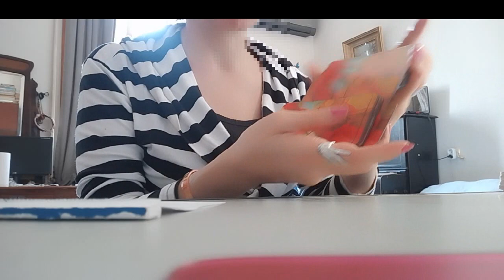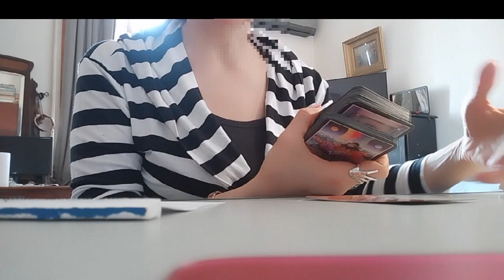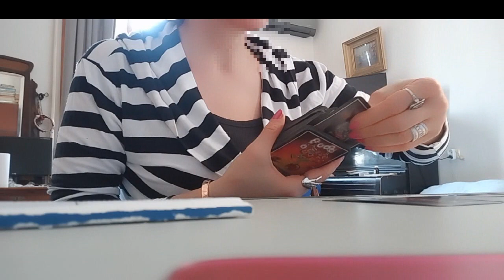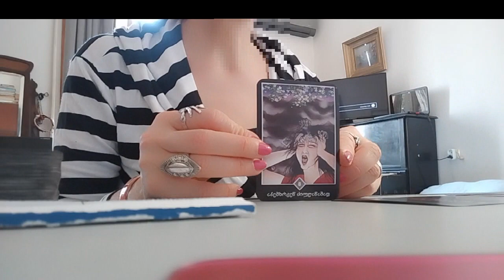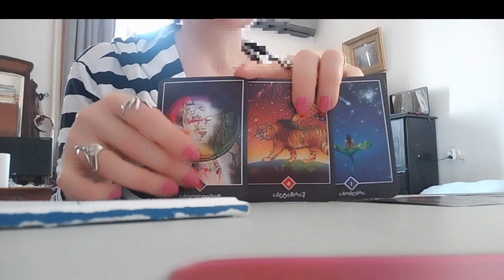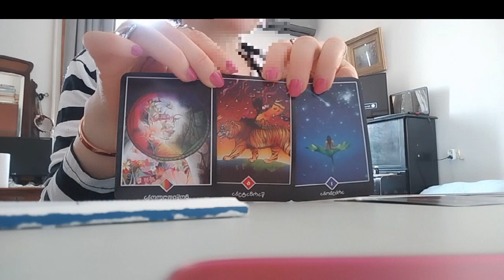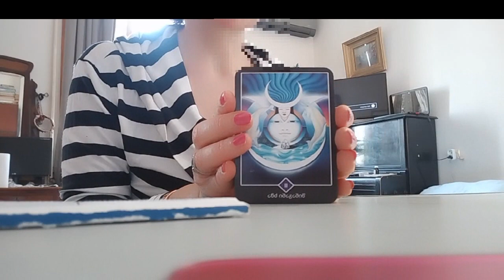.როგორი ენერგიები კურირებენ თქვენს ცხოვრებას? 🌟🃏🌟🃏🌟– ოშო ძენ ტარო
რას გვკარნახობს ჩვენი ქვეცნობიერი? ტარო ამ საქმეში კარგ დახმარებას გვიწევს.🃏🃏🃏 ვეკითხებით და ის გვპასუხობს!

ტელ: 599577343  (WhatsApp; Viber;  Messenger)